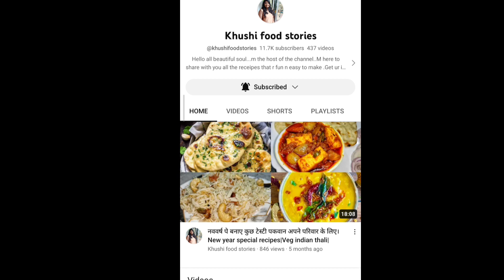रोज के दाल‌ चावल को दे कुछ नया और चटपटा टिवस्ट।Lunch Recipe|Masoor Dal Recipe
lunch recipe,masoor dal recipe,how to make masoor dal,dal kaise pakate hai,dal ki recipe in hindi,how to make lunch

masoor dal ki recipe|how to make masoor dal|dal recipe in hindi|lunch recipe indian|dal chawal ki recipe|instant dal chawal recipe|how to make masoor ki dal in hindi|masoor dal|masoor dallll|daa|perfect fry dal recipe|one pot recipe|dophar ke khane me kya banaye|dophar ka khana |simple and tasty khana|new stye of dal chawal|dal chawal|dal recipe in hindi|dal banane ka shi or asan tarika|super tasty dal recipe|

dophar ke khane me naya kya banae
dophar ka simple ghar ka khana
masoor dal ki reipe in hindi
masoor dal ko kaise banaye
masoor dal ka banane ka tarika kya hai
how to make masoor ki dal
dal fry kaise kre
asan tarike se dal kaise banaye
super tasty dal banane ka tarika kya hain
tasty dal banane ka shi or asan tarika
perssure cooker ki dal kaise banti hain
jhatpat se dophar ka kana kaise banaye
fry dal recipe
restaurant wali dal recipes
restaurant me dal tadka kaise bnti hain
dal tadke ki recipr
dal dal dal
masoor ki dal banane ka shi or asan tarika
masoor ki dal banane ka naya or asan tarika kya hain
masoor ki dal ki recipe in hndi
hindi recipe
indian lunch reipe
meal preparation in hindi